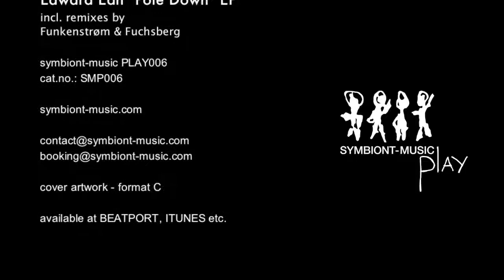SMP006 Edward Ean - Wrong (Fuchsberg Remix)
Edward Ean "Pole Down" EP SMP007

available on BEATPORT, iTunes etc.

previews in 128 kbit/s only

Artist: Edward Ean
Title: Pole Down EP
Label: symbiont-music play
Format: WAV/AIFF + 320 kbit/s, mp3, CBR
Cat.No.: SMP006
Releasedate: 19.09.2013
Style: deephouse, techno
written & produced by: Edward Ean
Artwork: Format Ce
Mastering: Gitte Verfuehrt